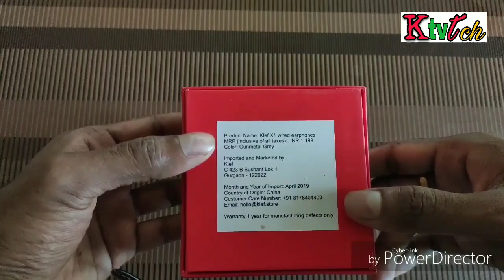Klef Brand Budget hearphones|| under 600 Unboxing||telugu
Klef Brand Budget hearphones||best headphones under 600 Unboxing.